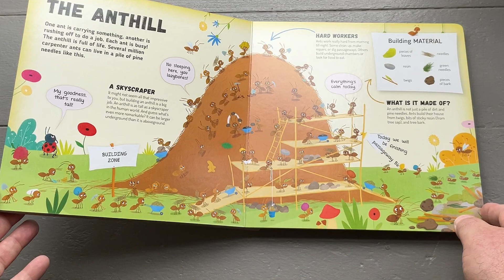Book Trailer Active World of the Anthill